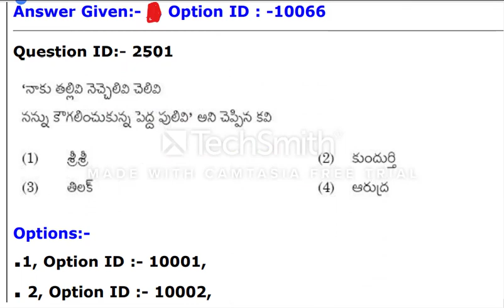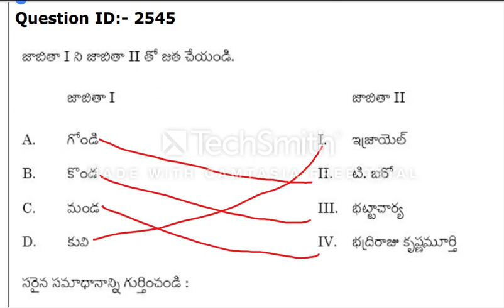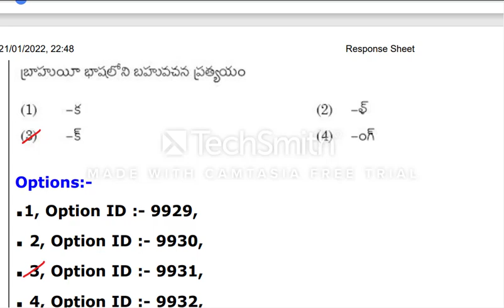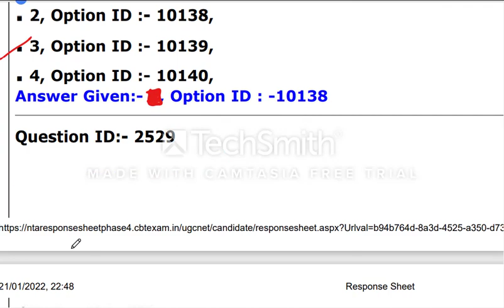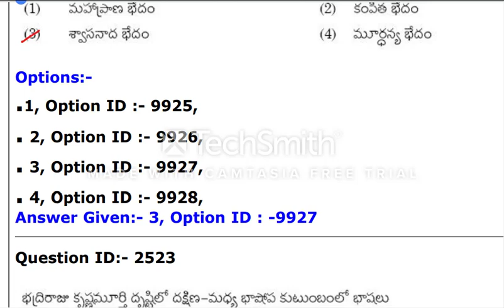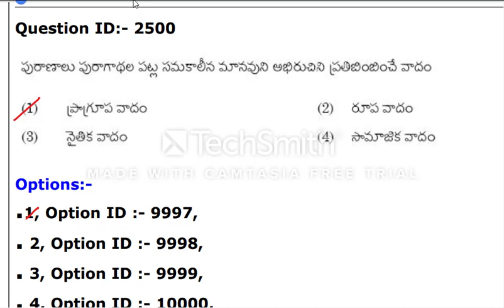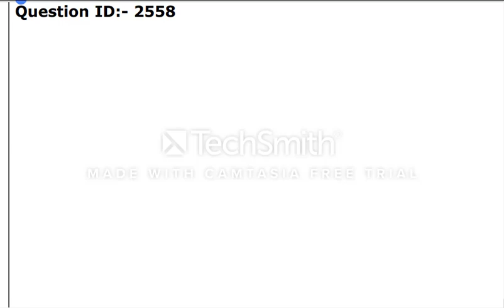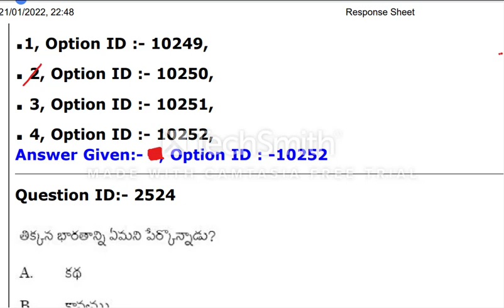UGC NET 2021 Telugu Q P analysis PART 2,యుజిసి నెట్ 2021 తెలుగు ప్రశ్నా పత్ర విశ్లేషణ పార్ట్ 2